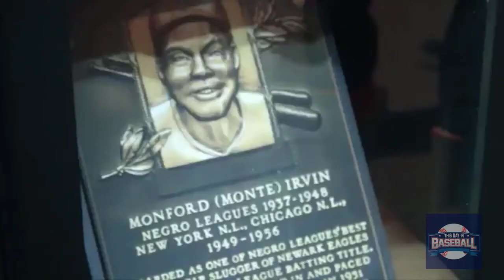Montre Irvin joins the Hall of Fame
On February 1, 1973, Monte Irvin is elected to the Hall of Fame by the Special Committee on the Negro Leagues. One of the finest African-American players in the years preceding integration. Irvin becomes the fourth player to gain election through the committee,. Joining Satchel Paige, Josh Gibson, and Buck Leonard. Irvin won two batting crowns for the Newark Eagles in a lineup that also included legends Willie Wells, Biz Mackey, and Mule Suttles. Irvin joined the National League in 1949 and was a key contributor to two New York Giants pennant-winners, batting 458 in the 1951 World Series.